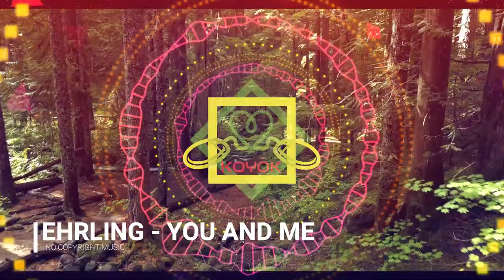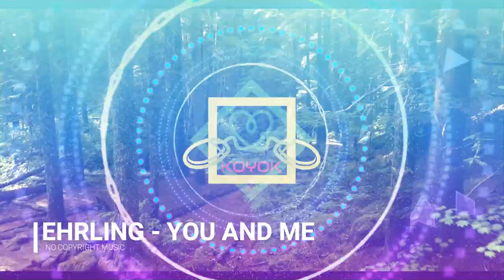EHRLING - YOU AND ME - No Copyright Music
Video Information :
Videographer: Ruvim Miksanskiy
Video : Video Of Forest
Video by Ruvim Miksanskiy from Pexels